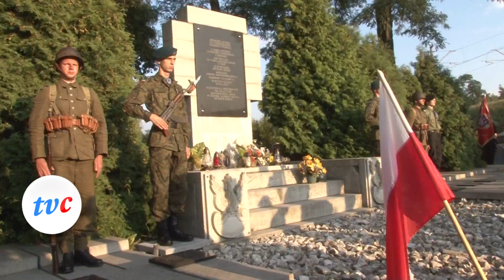Obchody Rocznicy Wybuchu II Wojny Światowej- Telewizja Centrum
ŁASK ZDUŃSKA WOLA SIERADZ

reporter: Sławek Cybulski
zdjęcia Maciej Jurkowski